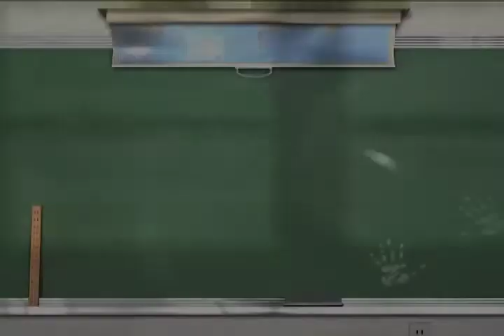Joe's Class: I Knew Larry Flynt, and Lee Majors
Travel the world, and you'll get to know some famous people.